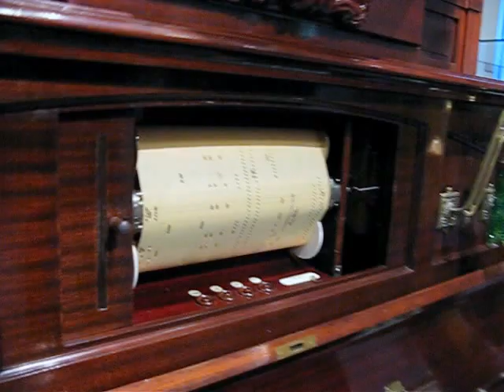++ kuckuckswalzer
++ geige mit klavier, kuckuckswalzer